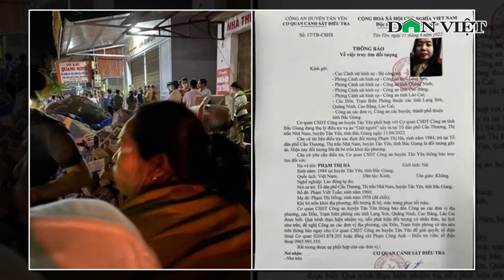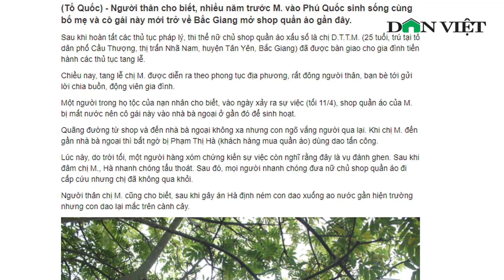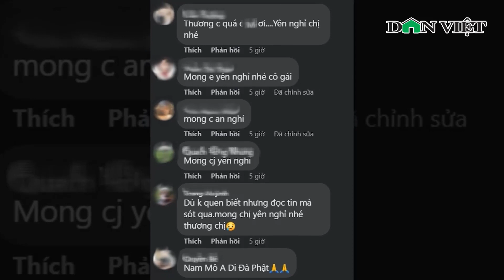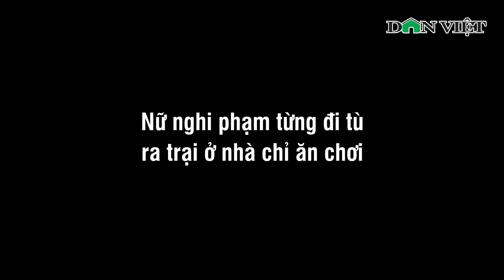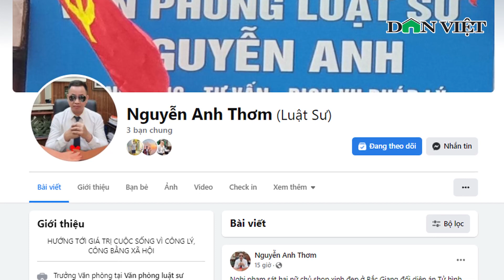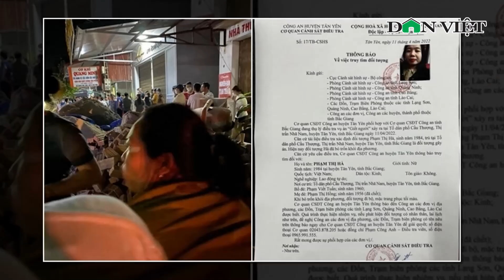Nghi Phạm Sát Hại Chủ Shop Ở Bắc Giang: 'Em Không Thích Nó Vì Sống Hay Thái Độ'! | Báo Dân Việt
Báo Dân Việt | Ngay sau khi nghi phạm sát hại nữ chủ shop ở Bắc Giang bị bắt ở chuồng lợn trong ngôi nhà bỏ hoang cách nhà 200m. Mới nhất cơ quan cảnh sát điều tra đã xác nhận rằng nghi phạm là họ hàng, ghét nạn nhân từ lâu, nung nấu ý định xấu từ lâu. Hà nói: “Nó sống hay giả tạo, sống hay thái độ với em”.

Mời quý vị và các bạn xem thêm: Đại Úy Công An Tiết Lộ Thời Khắc Định Mệnh Khi Lao Xuống Biển Cứu 4 Người Đuối Nước